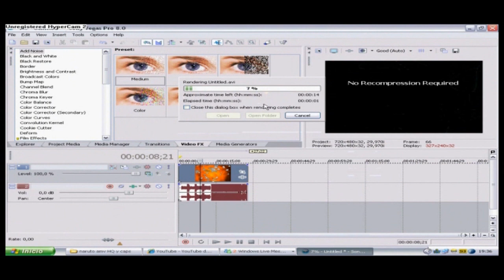Naruto AMV Sasuke Dark Side Preview 2 ( watch in ultra definicion)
este es un preview de un amv q estoy aiendo
cancion: undertaker 8th theme
anime: Naruto
Programa: Sony vegas 8.0
!honores!
4/1/09
#84 - Top Rated (Today) - Film & Animation - Spain
#31 - Most Discussed (Today) - Film & Animation - Spain
#81 - Top Rated (Today) - Film & Animation - Spain
5/1/09